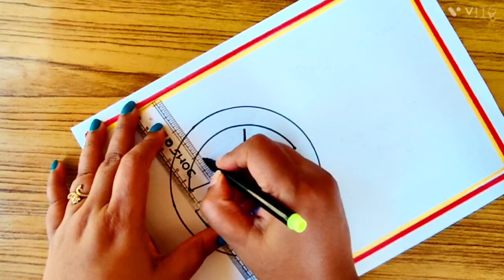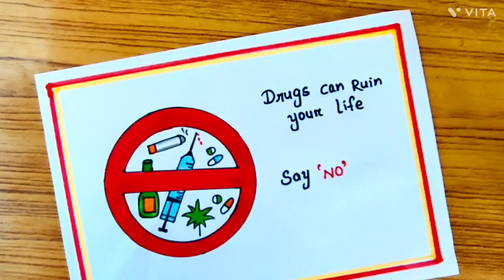ലാഹിരി വിരുദ്ധ ദിനം പോസ്റ്റർ എളുപ്പമാണ്/anti-drug day drawing Malayalam/lahari virudh dinam poster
ലാഹിരി വിരുദ്ധ ദിനം പോസ്റ്റർ എളുപ്പമാണ്/antidrug day drawing in Malayalam/lahari virudh dinam poster